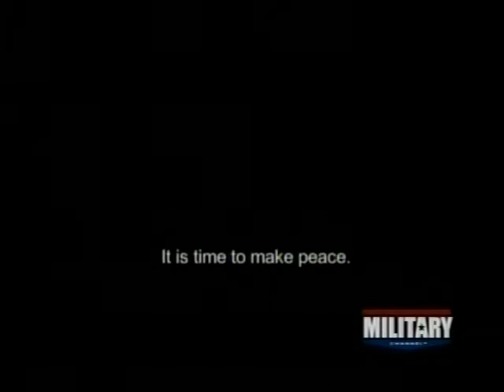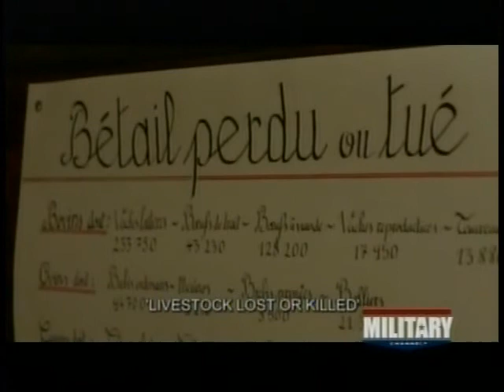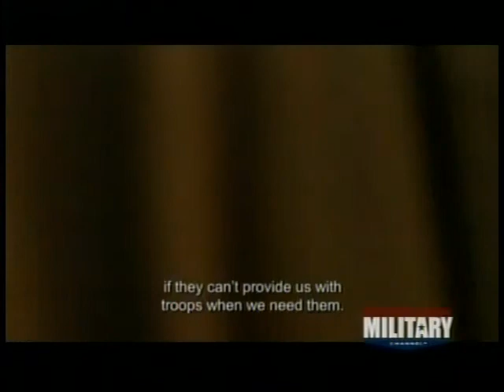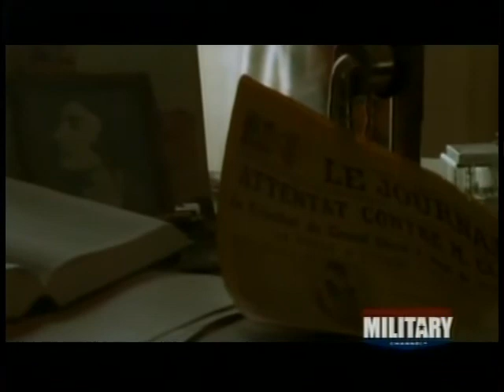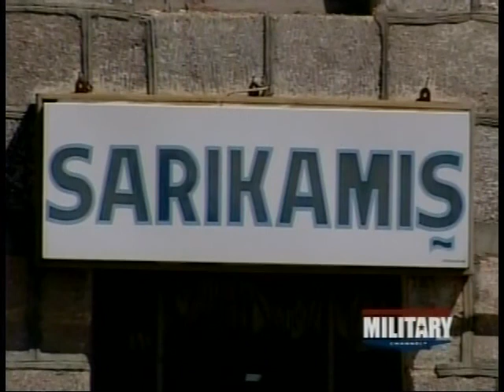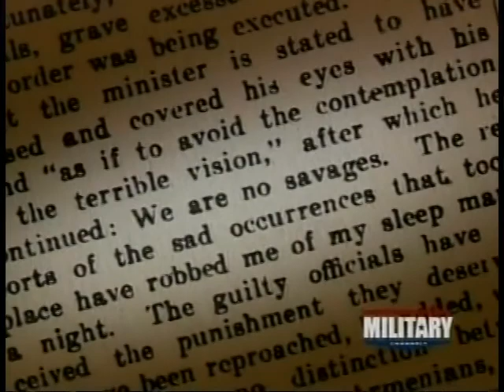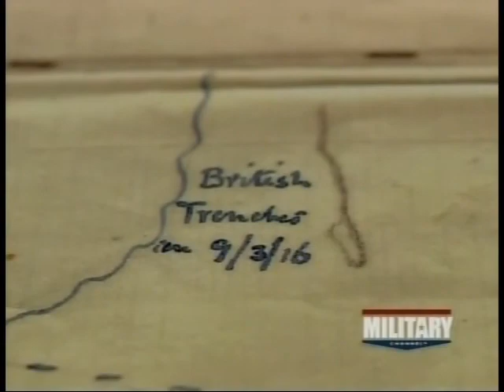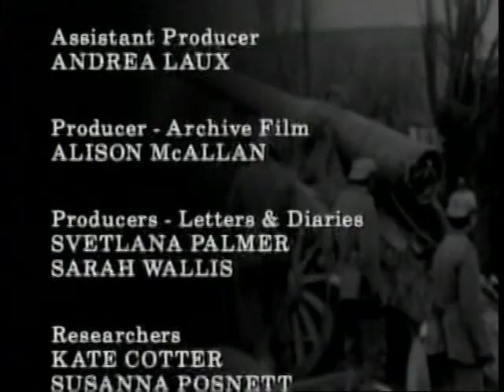Paris 1919 The First World War